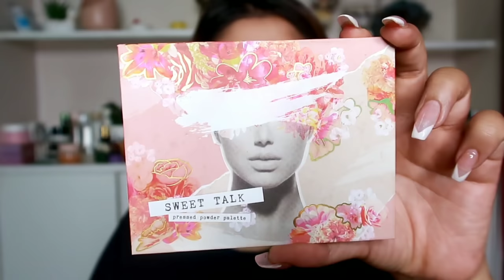Ningol Chakouba/ Luhongba Chatpa Make-up 2019 | Manipuri | Maggie Ayekpam💓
Products:
🌺Maybelline New York Face Master Prime

🌺L'Oreal Paris Infallible 24H Fresh Wear Foundation -140 Golden Beige

🌺Maybelline New York Face Studio Master Chrome Metallic Highlighter - Molten Gold

🌺L'Oreal Paris Brow Artist Genius Kit Medium To Dark

🌺Colourpop Sweet Talk eyeshadow palette (GOT MINE FROM US)

🌺Maybelline New York Colossal Bold Eyeliner - Black on Nykaa